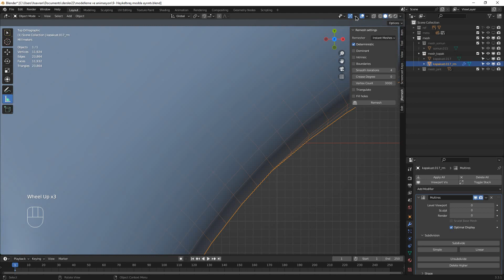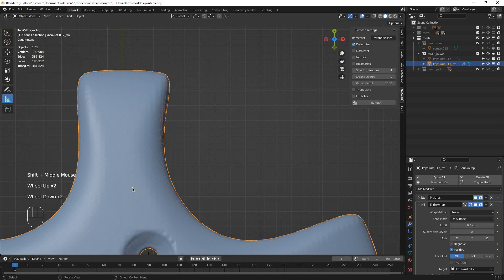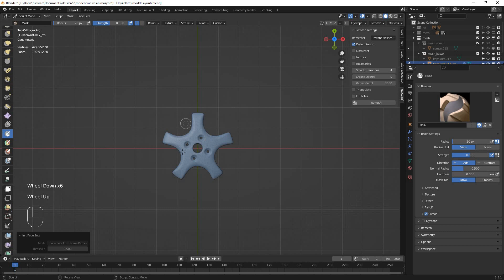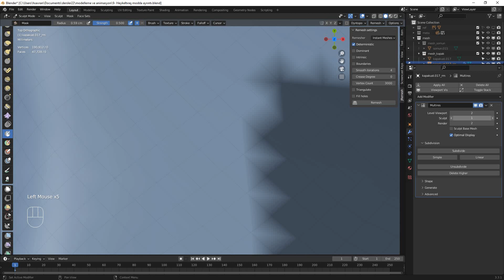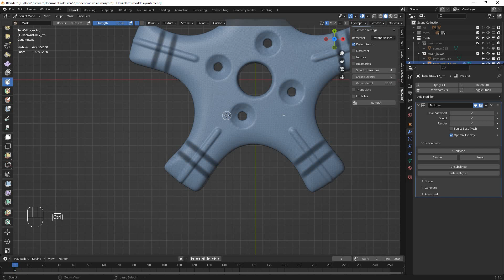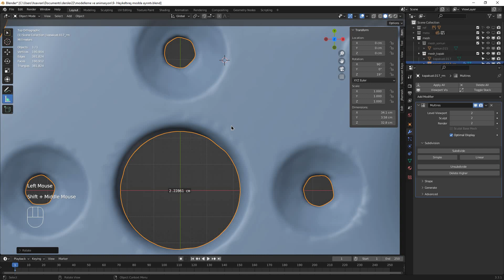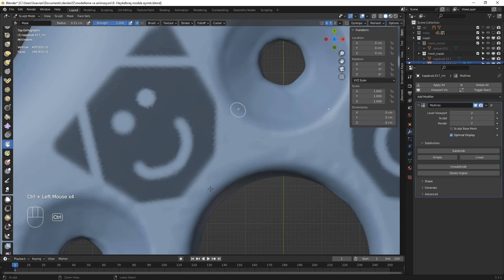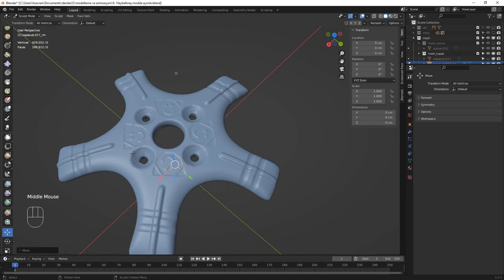9- Heykeltraş modda ayrıntı ekleme